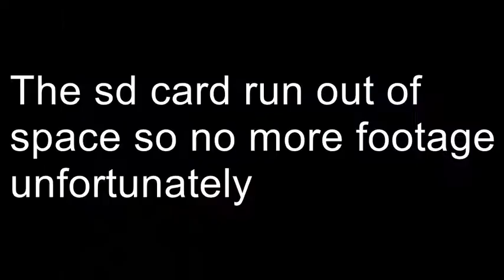Wallshaker Warneton 01-03-2015 Onboard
Wallshaker Warneton 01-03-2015 Onboard. Onboard by #24 Mark 'Devastator' De Laat.
Thanks to Fotosnakerider.nl for the wreck picture and thanks to Devastator for the sd card with the footage!